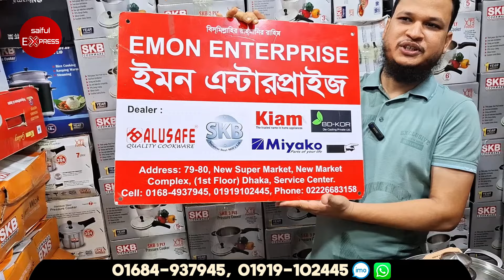Morak Land এর ক্যাসরল/স্টিম হাড়ি/ফ্রাইংপ্যান ও কড়াইয়ের দাম😍Morak Land SS Pan/Hari/Steamer Price BD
Shop Address: Emon Enterprise
79-80, Dhaka New Supper Market, New Market, (2 Tala), Dhaka-1205